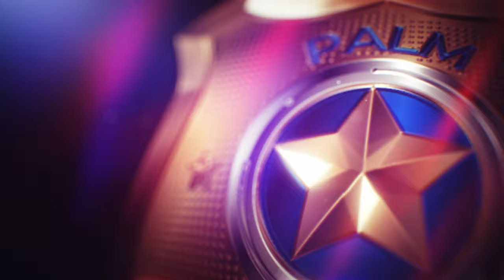Legendary+ Police Chase #8 - Honda S2000 (Legendary+ Difficulty) - Need for Speed Heat